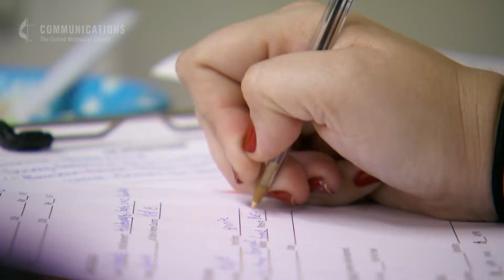Making Room in The Inn at the Border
In 2016, United Methodists began a partnership with U.S. Immigration and Customs Enforcement (ICE) to shelter migrants being released from detention in Tucson, Arizona. What started as a temporary shelter is now a permanent haven called The Inn for tired travelers to rest during their journey.